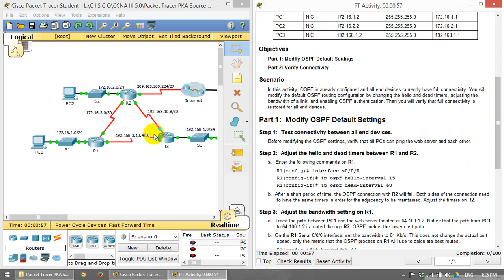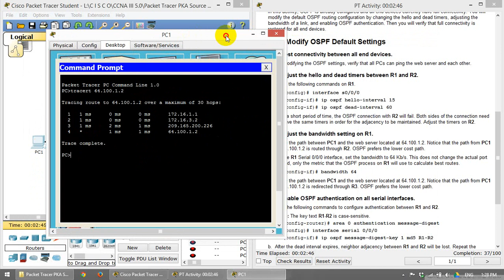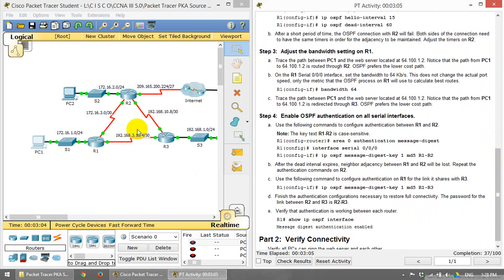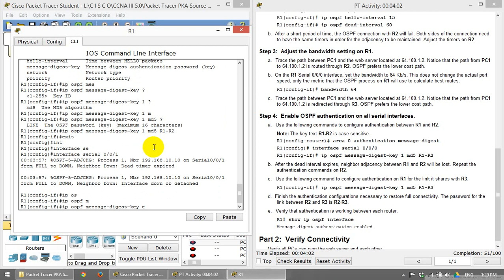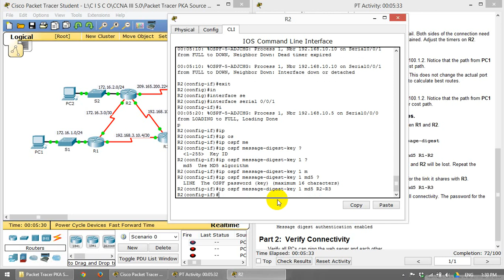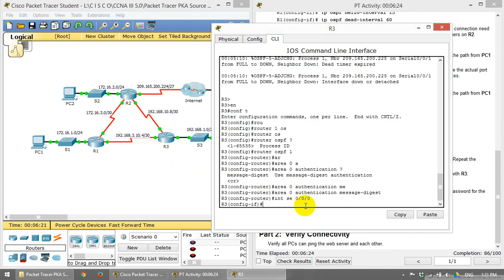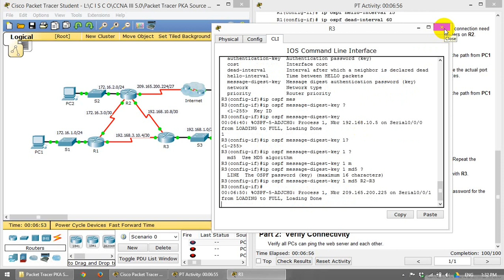CCNA3 5.1.5.7 Packet Tracer Configuring OSPF Advanced Features